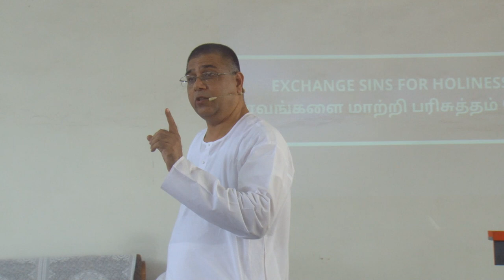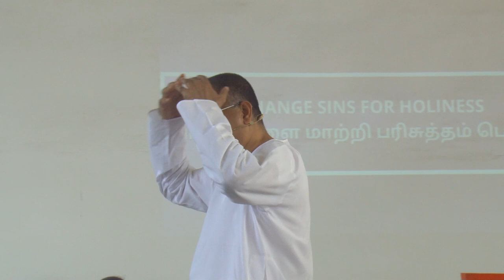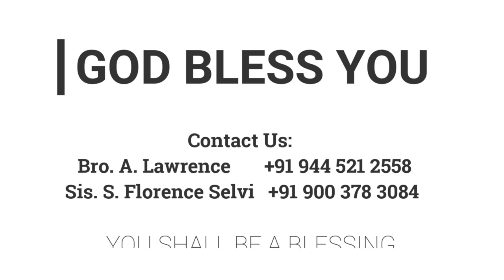இயேசுவிடம் கொடுத்திடு | 05.10.2022 | பூரண சுவிசேஷ ஞாயிறு பள்ளி ஊழியம் மாணவர் முகாம்